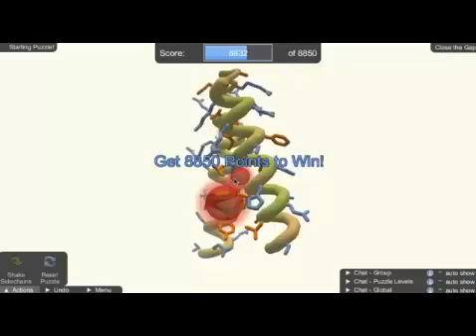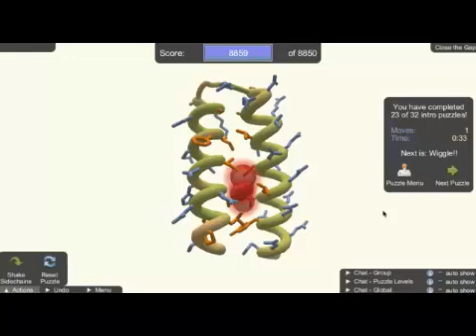Welcome to Foldit! (Short Version)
Foldit is a game designed to tackle the problem of protein folding. Proteins are small “machines” within our bodies that handle practically all functions of living organisms. By knowing more about the 3D structure of proteins (or how they “fold”), we can better understand their function, and we can also get a better idea of how to combat diseases, create vaccines, and even find novel biofuels.